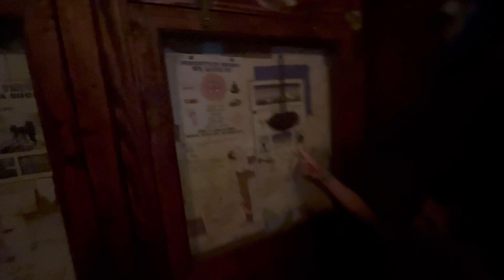Disney Day 1 Part 1 | Animal Kingdom Without Genie+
Today we head into Disney Worlds Animal Kingdom park for a late morning with no Genie + and only 1 lightning lane for Avatar Flight of Passage. For the entire day we rode Flight of Passage, Dinosaur, and Everest. most of the day was taken up eating, wandering, getting photos with Photopass and relaxing back at the hotel. Due to a very large charity group and being Christmas season the park was the busiest we've seen in a while! But we had a good day and made lot's of wonderful memories!
I enjoy sharing my trips and experiences with you all. Have a great day!
Butcher Box - $30 off your first box & free bacon for LIFE
Like my travel planner? See what I am crafting in my Etsy shop
Like my crafting page, Gallus, on Facebook! where I sell custom jewelry and talk crafting fun!